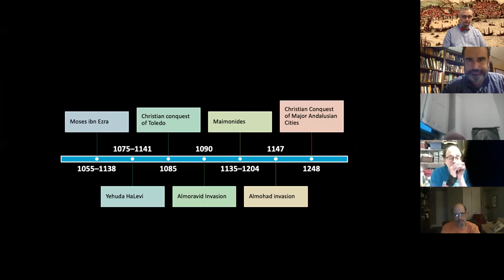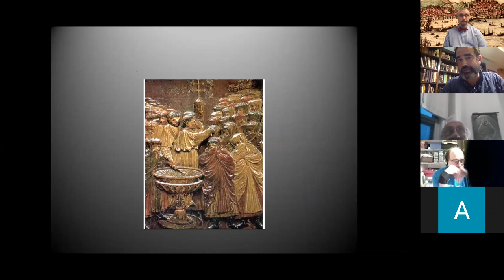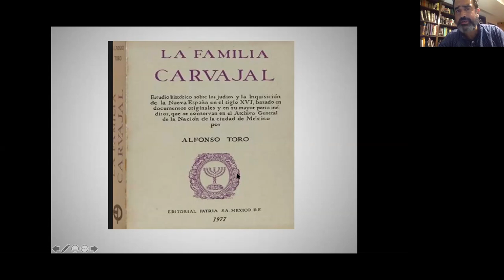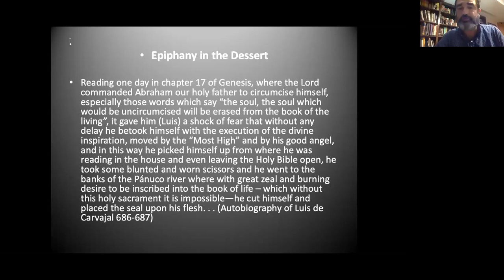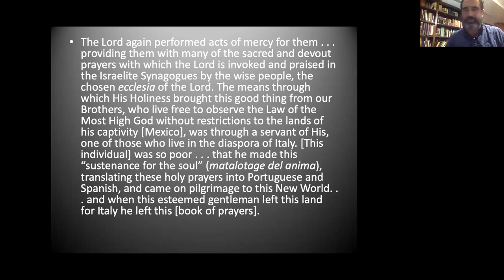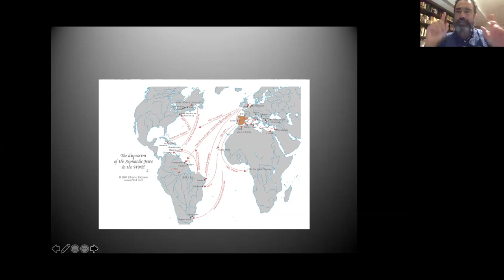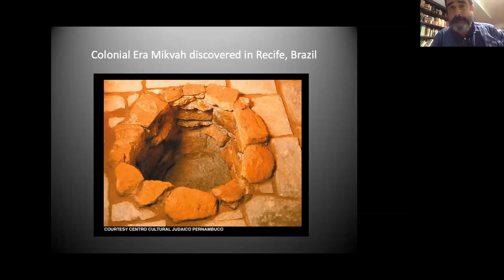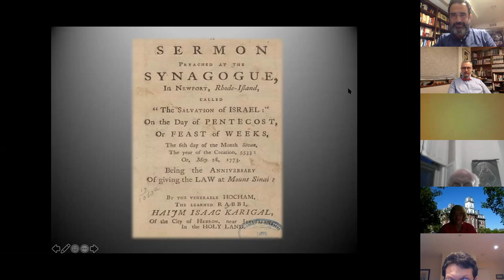Dr. Perelis Crisis & Community Lecture 3